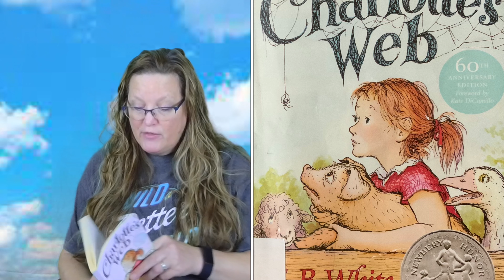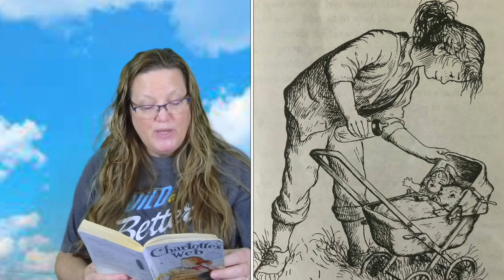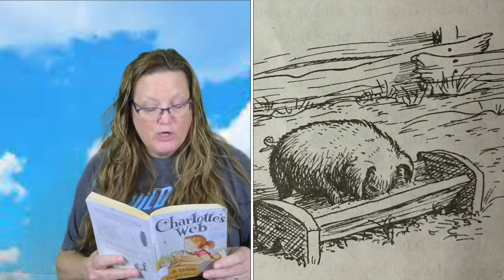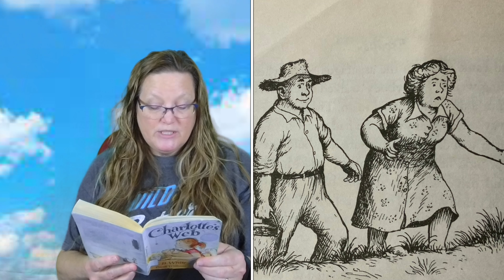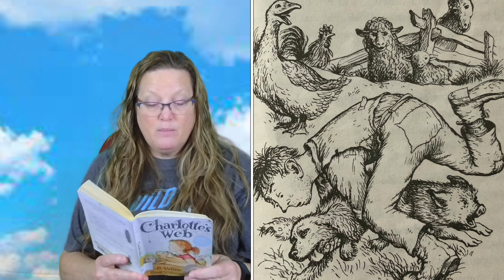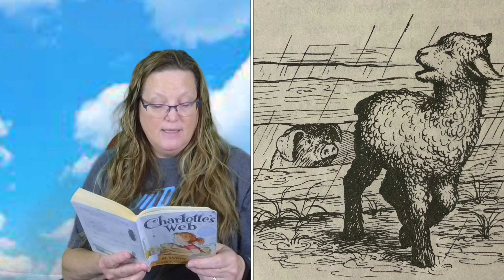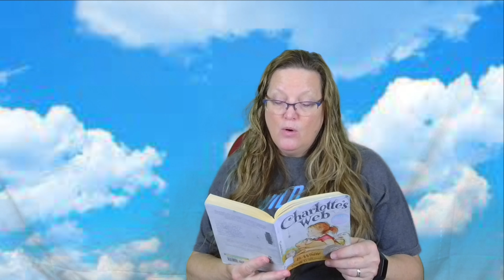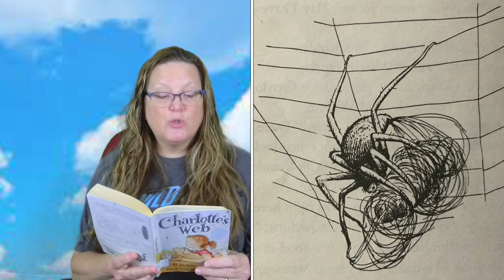Just Before Bed Chapter Book Charlotte's Web with Miss Lisa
Today is the beginning of Charlotte's Web. We are reading chapters 1-5